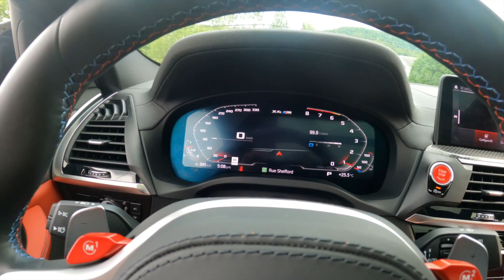BMW X4M COMPETITION 2021 - ESSAI ROUTIER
Essai Routier : BMW X4M Competition 2021
avec Jul Torq